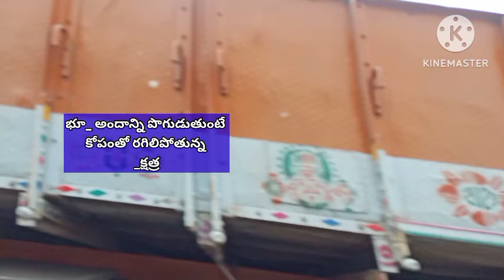5-10-24భూమి అందాన్ని పొగుడుతుంటే కోపంతో రగిలిపోతున్న నక్షత్ర కుట్ర